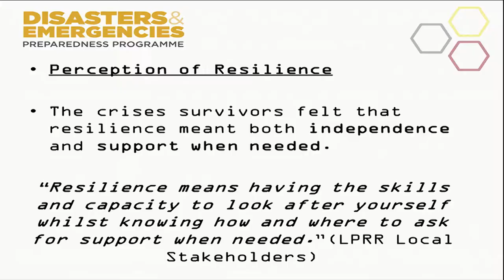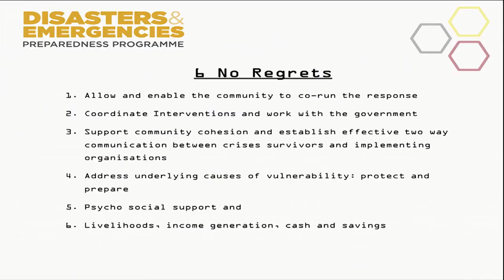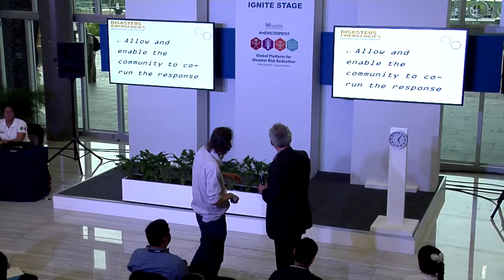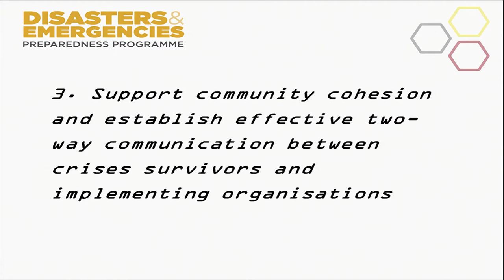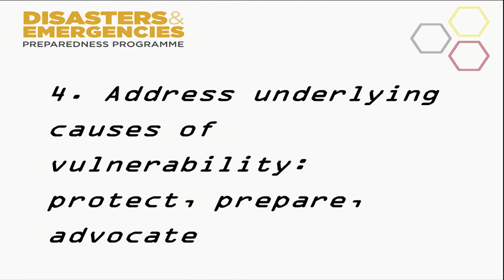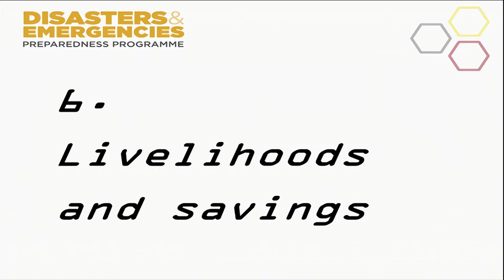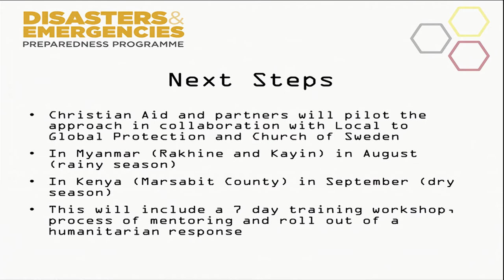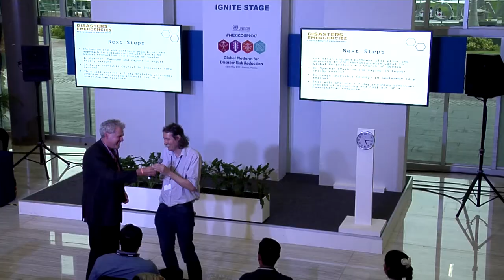Linking humanitarian response and resilience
8 key actions and approaches can help make humanitarian response resilience-proof. The research, driven by the perspectives of affected communities, is aimed at field practitioners, focuses on practical actions, is profoundly community-centred, and was developed by an innovative partnership of academic institution, INGOs and others.